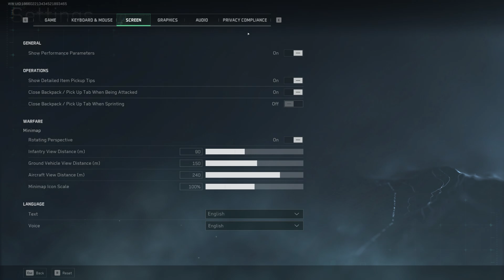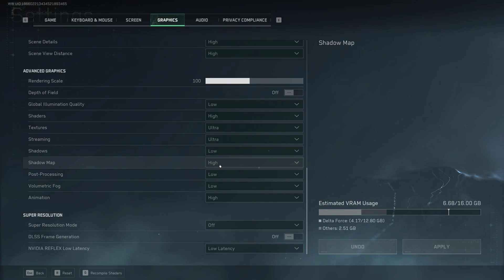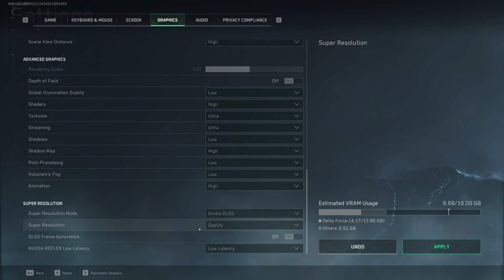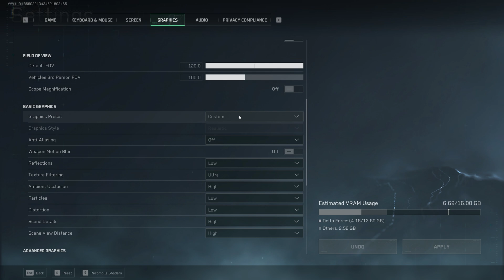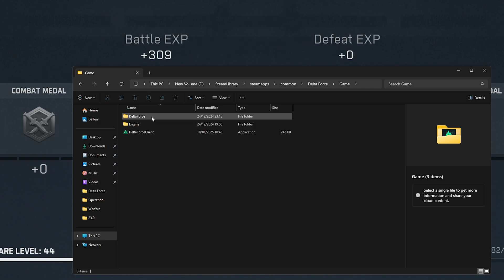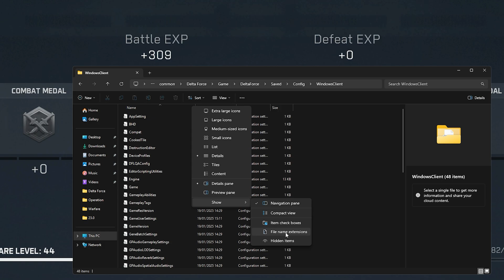My Settings for Delta Force Season 2 (HIGH FPS, GOOD GRAPHICS, TAA OFF, BEST VISIBILITY)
The BEST settings for good FPS while making the game look good...

These are settings that I use in Delta Force Season 2 for high FPS, good overall performance, while not making the game ugly. I do not dive into Windows settings, as most of it is snake oil and useless. I also go over my game settings and mouse settings. These are not the best settings for overall FPS, but more of a balance of both worlds. I will show you how to remove that awful TAA in the process. I personally think these are the best settings for competitive play and thee best settings for Delta Force Operations.

Game Settings 0:12
Keyboard & Mouse 0:30
Screen 1:40
Graphics 2:24
Gameplay  7:33
Turning TAA off in Engine.ini 8:46
Weapon Configurations 9:31

These are the commands needed for your Engine.ini file to disable TAA...

[SystemSettings]
r.PostProcessAAQuality=0
r.DefaultFeature.AntiAliasing=0
r.TemporalAA.Algorithm=0
r.ScreenPercentage=75
r.TemporalAA.Upsampling=1
r.TemporalAA.ClampTolerant=0
r.TemporalAACurrentFrameWeight=1
r.TemporalAASamples=1
r.TemporalAAFilterSize=0.1
r.TemporalAAQuality=0

PC SPECS

NVIDIA RTX 4080 Founders Edition (Stock)
RYZEN 7 9800X3D (-25 Undervolt)
32GBs 6000MTS G.Skill TridentZ Neo
ASUS B650-A Gaming WiFi
EVGA SuperNova GT750 80+ Gold